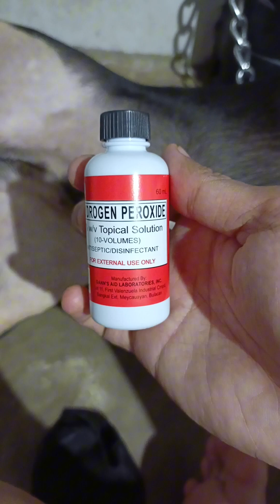bully ko may fungal infection!!! home treatment